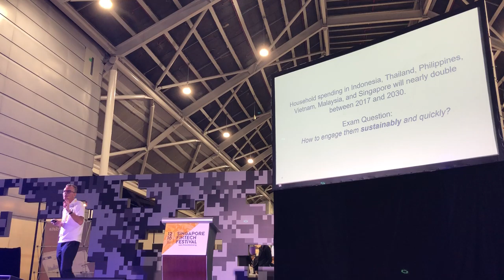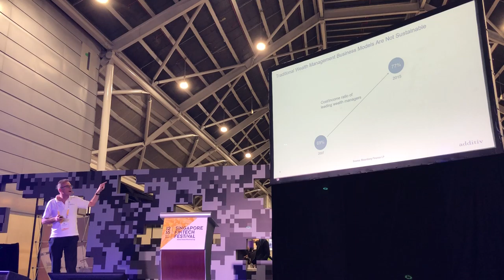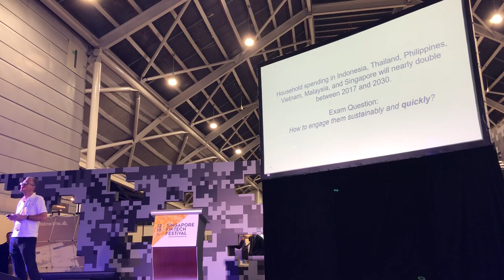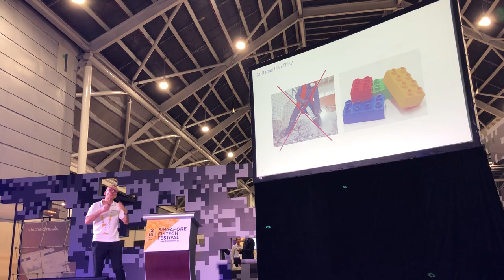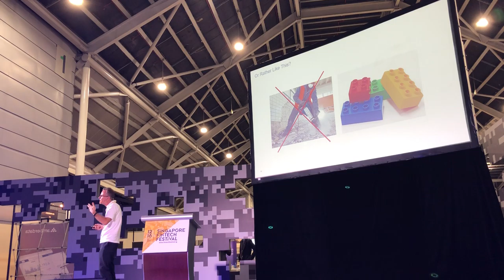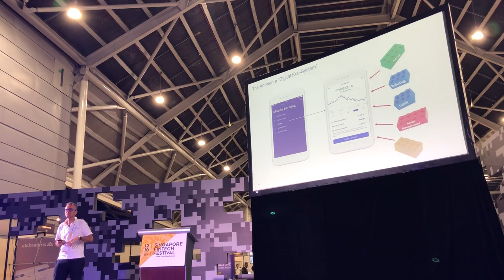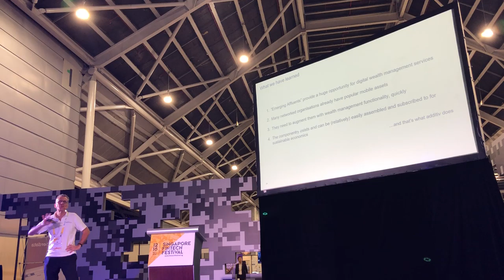additiv at Singapore Fintech Festival 2018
Thomas Achhorner, additiv’s Managing Director of Asia Pacific for additiv elaborates on one of the biggest opportunities for Financial Services in Southeast Asia – engaging Emerging Affluents.
He unpacks the concept of engagement for digital natives and lays out an approach to delivering attractive Wealth Management Offers to them quickly and financially sustainably.